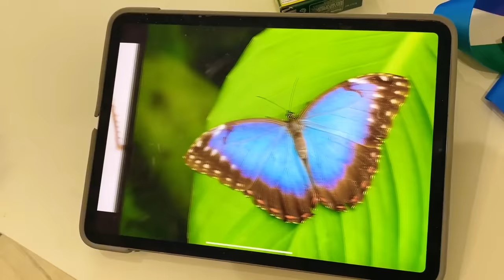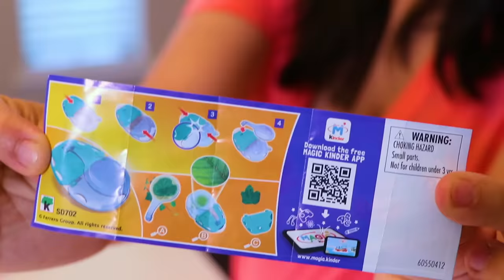Kids Bug Hunt at home and learn about Bugs facts with Ryan!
Kids Bug Hunt at home and learn about Bugs facts with Ryan! Ryan pretend play hunting and learning about different type of bugs!